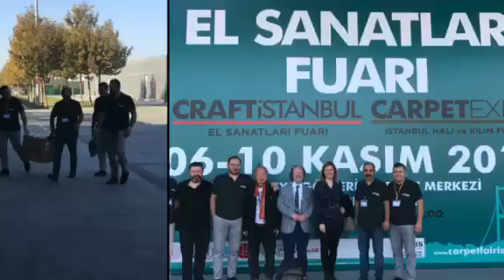크래프트 이스탄불 2019_CRAFT ISTANBUL 2019